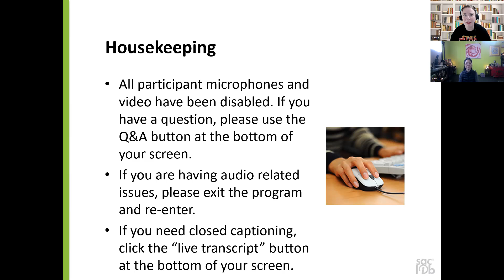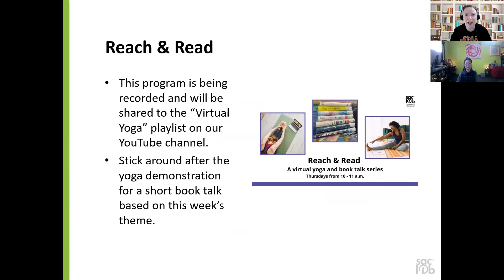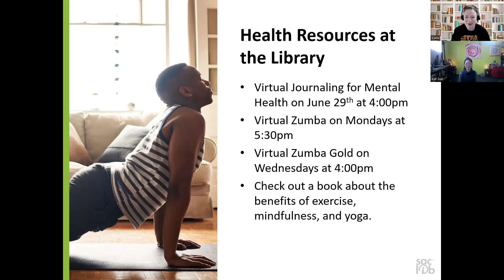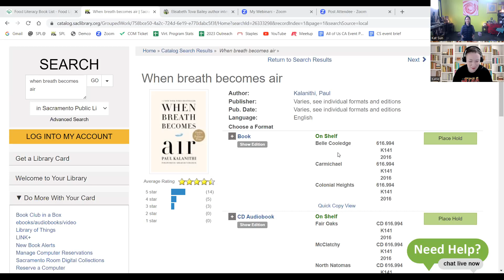Reach & Read: 5 Elements - Air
Join us for Reach & Read, a yoga and book talk series, led by local yoga instructor, Kat Sun. Sessions will include mindful movement, breathing exercises, and guided meditation. Each week will be focused on one of the five elements. Suitable for all ages, abilities, and body types. Following the yoga demonstration, there will be a short book talk based on this week's theme, air.